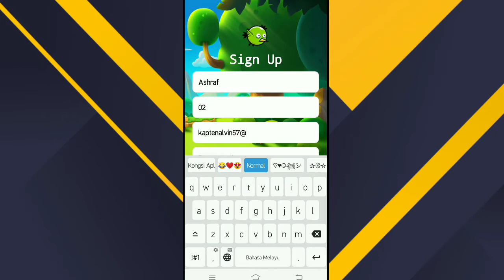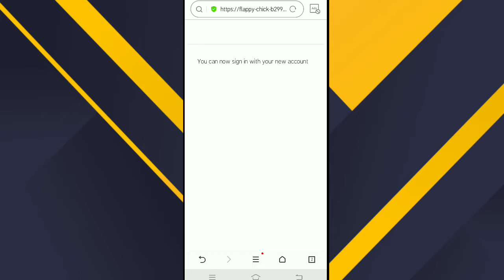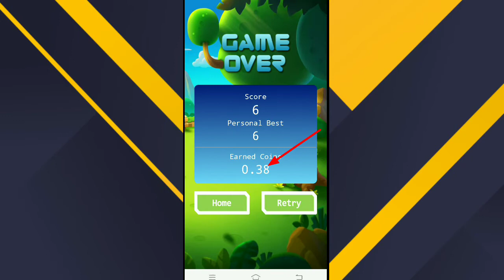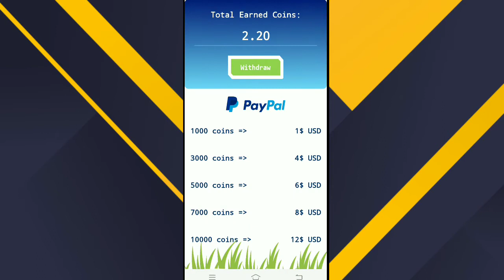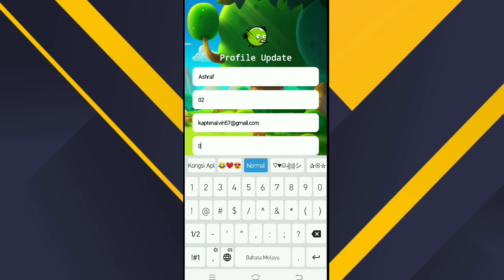Main Game Dibayar USD!!!||Cara Dapat Duit Free Rm 50.00 Berkali Kali!!!🤔 Di App Cash Bird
PLEASE JANGAN SKIP VIDEO INI
KERANA SAYA INGIN MENDAPATKAN 4000 JAM TAYANG
Maafkan saya jika ada salah silap

Ini Adalah Toturial Lengkap Tentang Main Game Dibayar USD

Install Aplikasinya